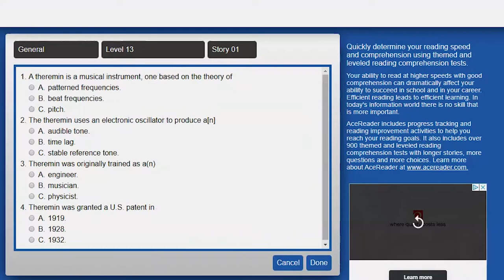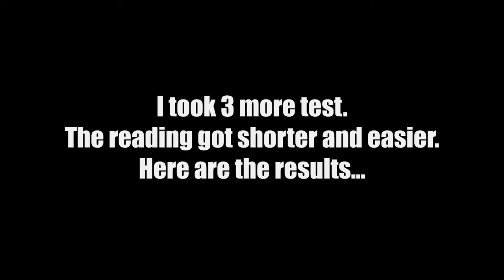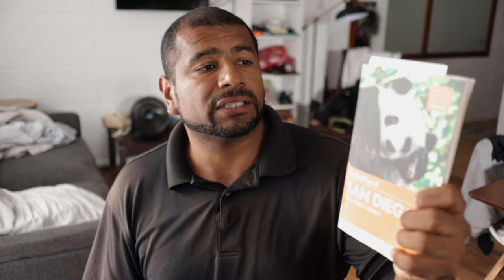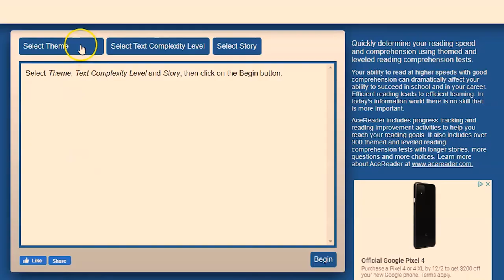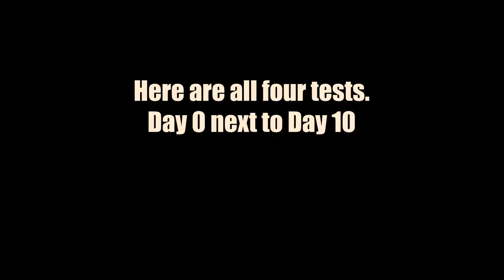10 Days to Faster Reading Challenge | Book Review